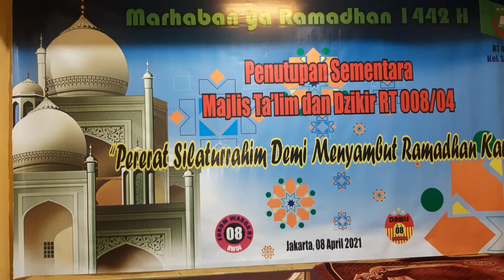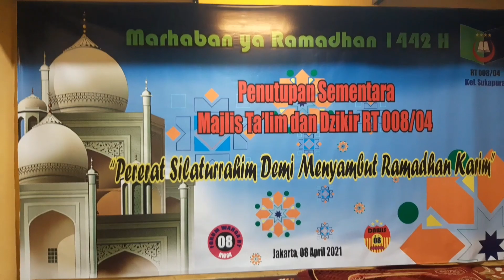PART 1 MARHABAN YA RAMADHAN 1442 H. Penutupan Sementara Majlis Ta'lim RT 008 RW 04